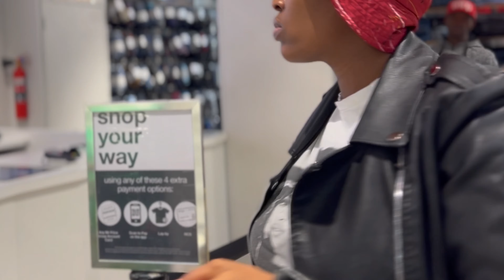Mini Vlog | Lunch | Unbraiding | Fetching my clothes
Come spend a day with us❤️, eating lunch 🥙 ,my husband unbraiding me, fetching our boy 👦  from school and more…….
We hope you and enjoy 😊 this video💕💕

✅ ES_do Whatever you like
✅ES_Don't Talk to Me That Way
✅ES_I Miss You Fierce (Instrumental Version)